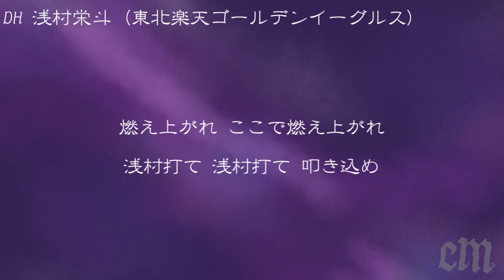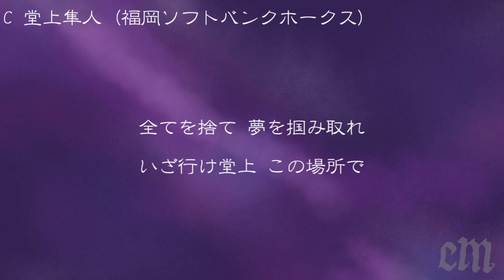Cm調かつ半音を使った応援歌で1-9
全曲半音の「シ」が入ってる曲です。

他に思いつかなくて、渋々打ち込んだ応援歌があります…( ;∀;)